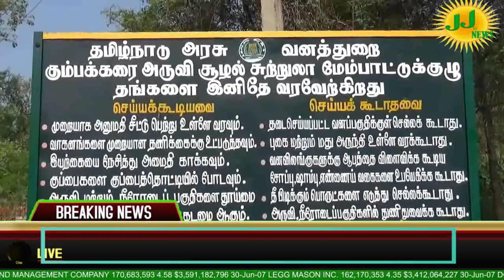thine district news JJtvNEWS devotional and news television